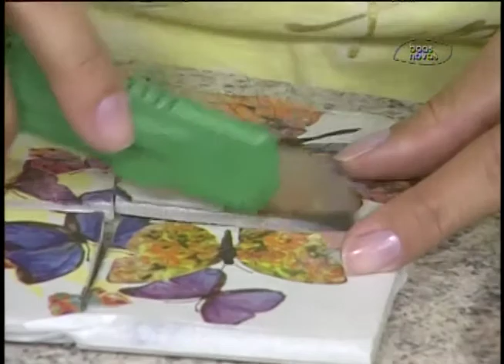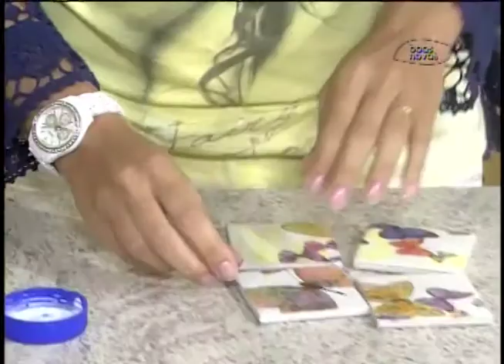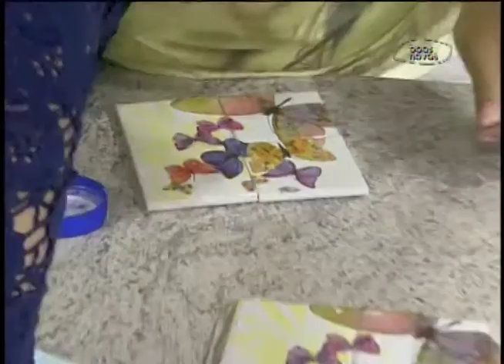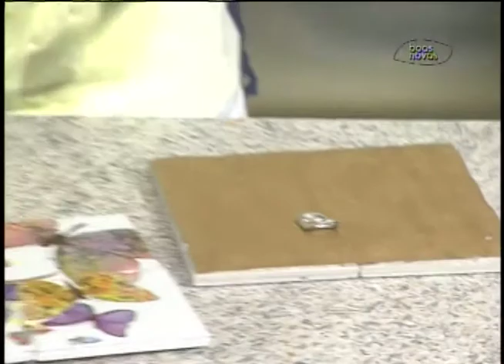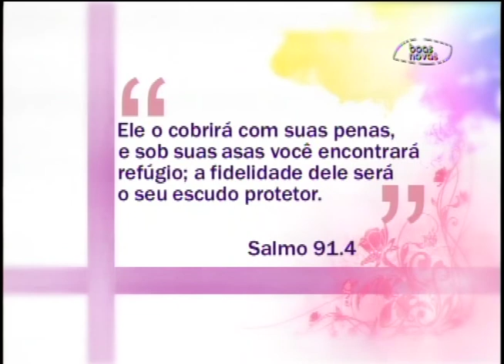Espaço Feminino - Depilação a Laser - (bloco 2 de 4) 16-10-2014